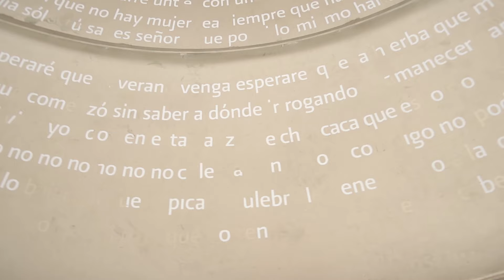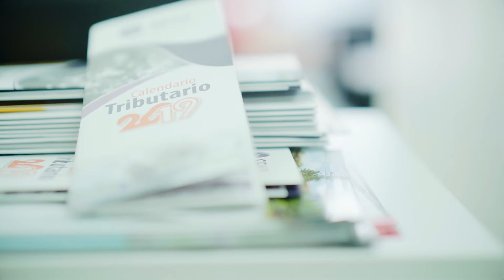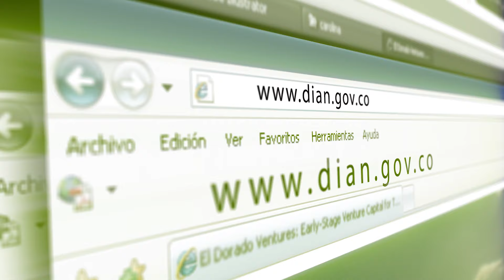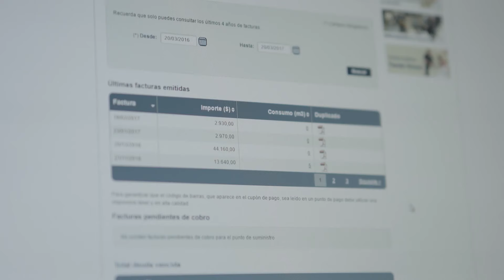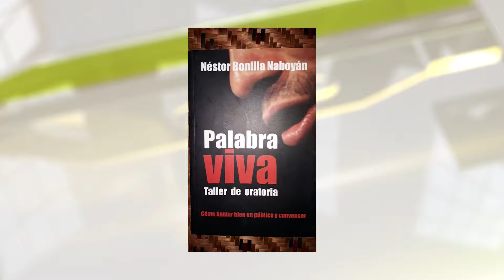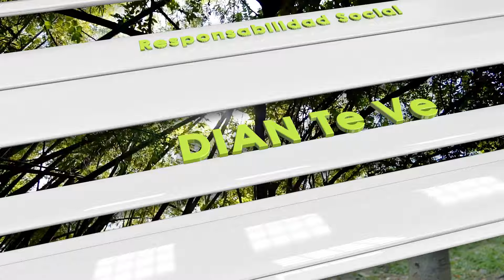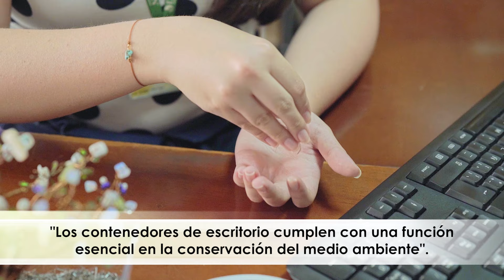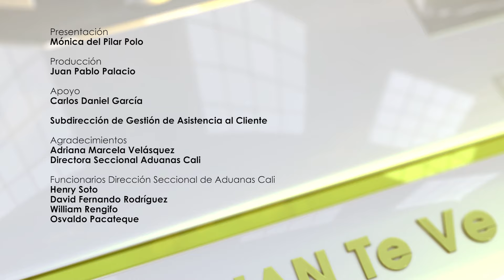DIAN TE VE Programa 18